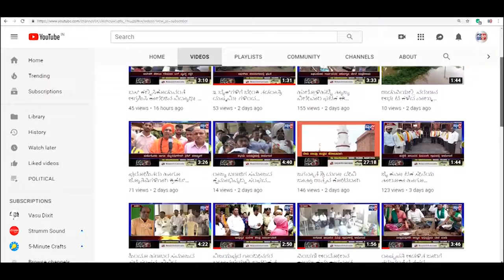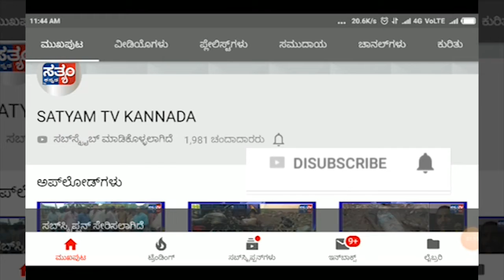KOLHAPUR-ಮಹಾಲಕ್ಷ್ಮಿ ದರ್ಶನ್ ಓಪನ್...ಕ್ಯೂಆರ್ ಕೋಡ್, ಮೆಸೇಜ್, ತೋರಿಸಿ ದರ್ಶನ ಪಡೆದು ಕೊಳ್ಳಿ.||SATYAM TV KANNAD